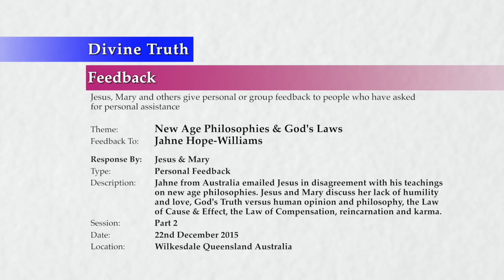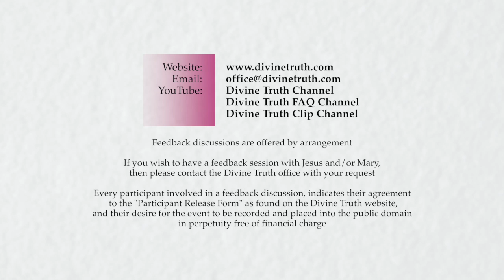20151222-1230 New Age Philosophies & God's Laws P2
Theme: Reincarnation, Belief Systems & Emotion P2

Feedback session conducted in Wilkesdale, Queensland, Australia on 22nd December 2015 at 12:30pm.

Jahne Hope-Williams from Australia emailed Jesus in disagreement with his teachings on new age philosophies. Jesus and Mary discuss her lack of humility and love, God's Truth versus human opinion, religious faith and philosophy, the Law of Cause & Effect, the Law of Compensation, reincarnation and karma. Topics include; introductory remarks, illogical and poorly formed arguments, the signs of a lack of humility and love, humility being required to accept God's Truth, most people who are led to Divine Truth wish to argue with it, most arguments are based upon personal misunderstandings rather than on what Jesus and Mary teach, most arguments are driven by unhealed emotions, including the emotion of arrogance, removing our attachment to our belief systems before we can accurately emotionally understand Divine Truth, Divine Truth teachings having no relationship to the teachings of any religious faith or philosophy, including the New Age philosophies, the Law of Cause & Effect, the Law of Compensation, Karma and false beliefs about reincarnation, and the belief in Karma by people who pass and who remain on earth causing many very damaging effects on earth.